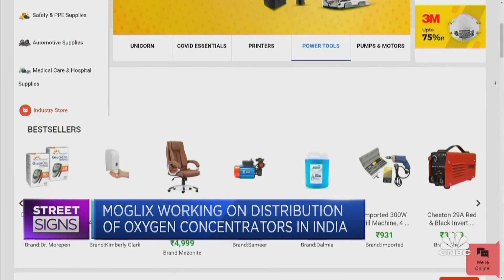India's Moglix is at least two years out from an IPO: CEO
Moglix's CEO Rahul Garg says despite the latest coronavirus wave in India, its supply chain is still operating with "full efficiency".